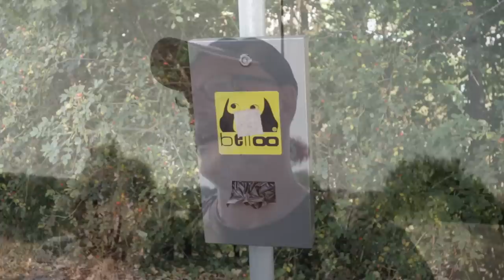Saarburg & Wasserfall in der Stadt | Wohnmobil Sommertour | 2020 | Mosel | Saar | Eifel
Die Sommertour geht weiter und führt uns nach Saarburg.
Saarburg ist richtig schön und sehr interessant mit einem Wasserfall im Zentrum der Stadt.
Die Saarburg ist ebenfalls einen Besuch allemal wert.

Viel Spass
Lucky Camper

Adresse:
Reisemobilpark Saarburg
Am Saarufer 18, 54439 Saarburg

Unser Equipment

Kamera | Canon EOS M 50
Kamera Christine | Canon EOS 600 D